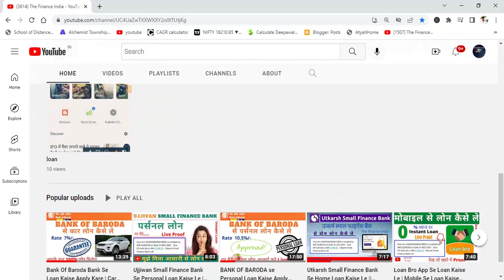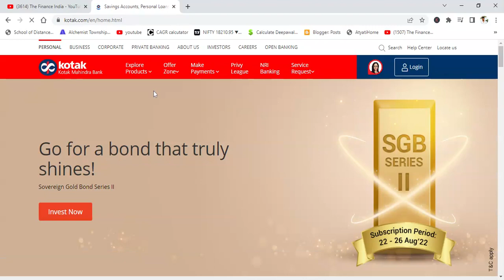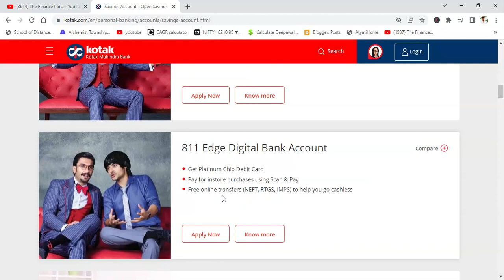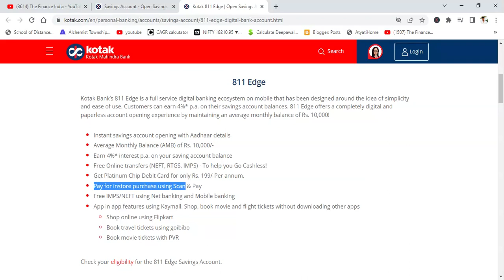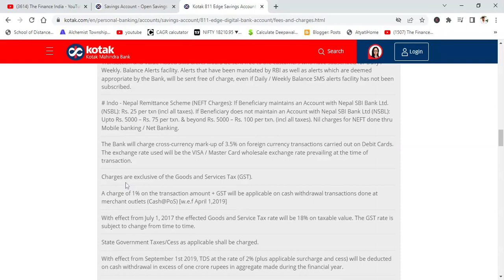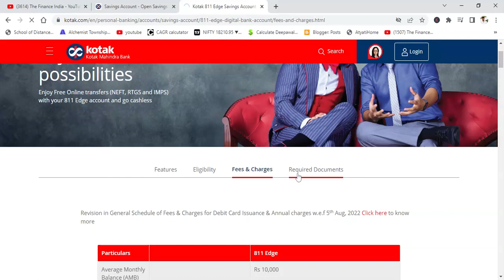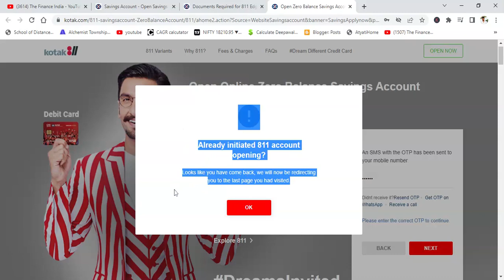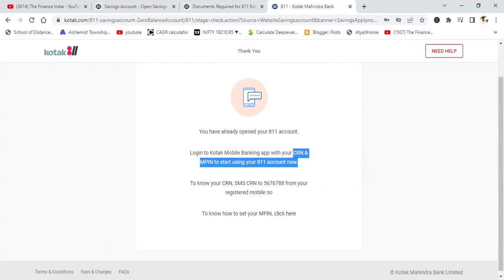KOTAK MAHINDRA BANK ZERO BALANCE SAVING ACCOUNT OPEN IN 5 Minutes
दोस्तों इस विडियो मे आपको kotak mahindra bank से घर बैठे खाता कैसे खोले इसकी पूरी जानकारी दी गई है. इस विडियो को देख कर आप आसानी से घर खाता खोल सकते है.

Thank u For Wathing Video